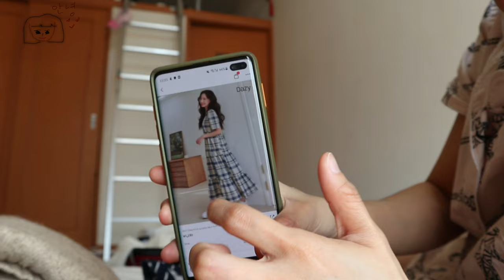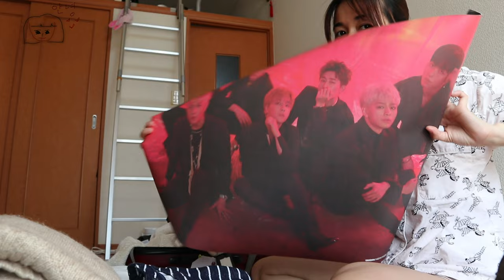A day in my life |Mainit na sa Japan☀️👜 | Japan Vlog